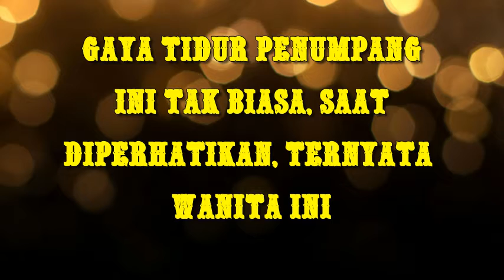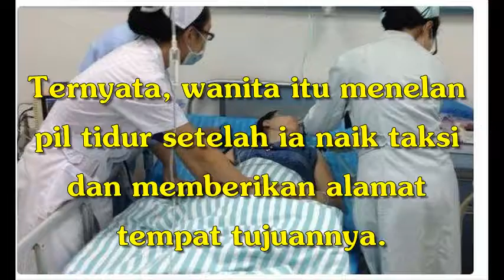Gaya Tidur Penumpang Ini Tak Biasa, Saat Diperhatikan, Ternyata Wanita Ini